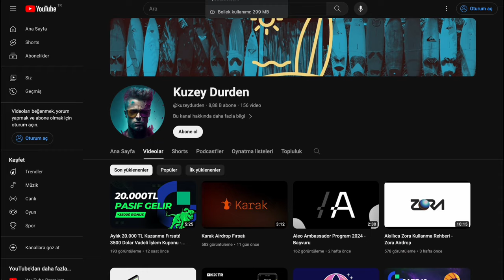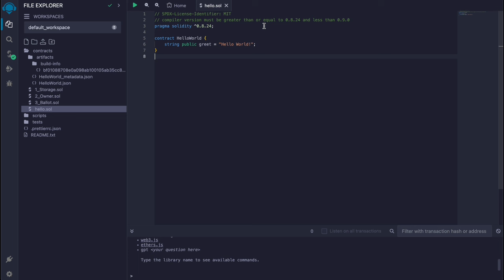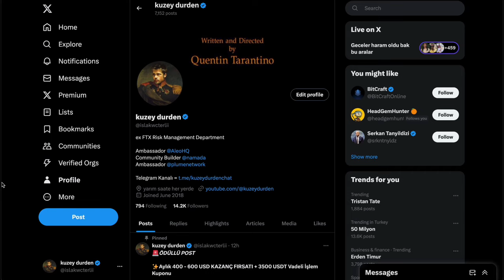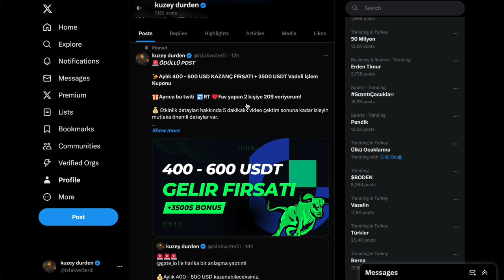Karak Kontrat Deploy Etme - Karak Airdrop Fırsatı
Karak Bridge =
Davet Kodları;
mikRe
9F2GF
k9bTL
rZwwB
RziJV

Bu videoda airdrop fırsatlarından biri olan Karak'ın kontrat deploy etme görevini yaptık. Karak'tan airdrop yapmasını ve para kazanmayı hedefliyoruz. Herkese bol kazançlar.